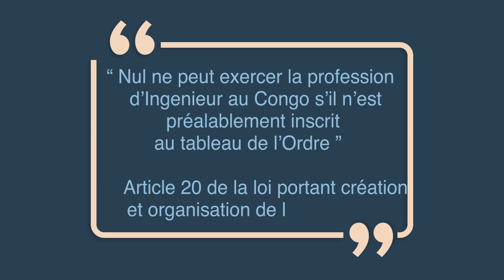SPOT ASSEMBLEE GENERALE OIC